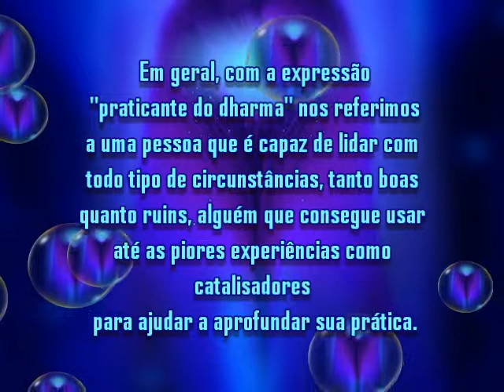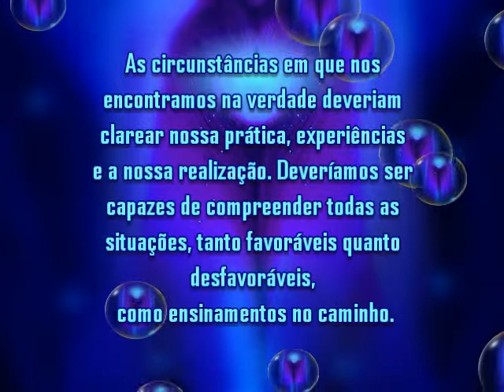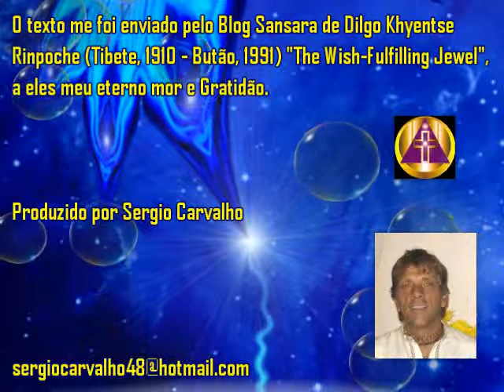Aprofundar a prática do Dharma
O texto me foi enviado pelo Blog Sansara de Dilgo Khyentse Rinpoche (Tibete, 1910 - Butão, 1991) "The Wish-Fulfilling Jewel", a eles meu eterno mor e Gratidão.
Musica - Zoodiaco Místico - 01 Áries - The Pearl - Corciolli